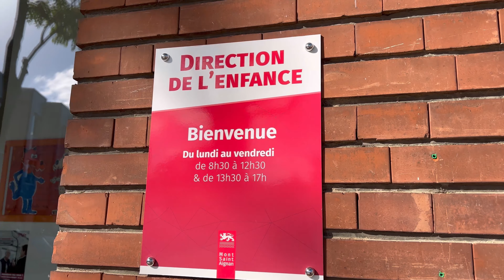Nouveau lieu d'accueil de la direction de l'enfance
[Au cœur de nos services] vous présente le nouveau lieu d'accueil pour les familles et futurs parents. Rendez-vous dans le bâtiment de la direction de l'enfance, situé au 61 rue Louis-Pasteur, à côté de l'hôtel de ville.